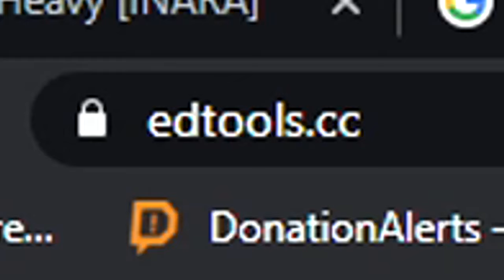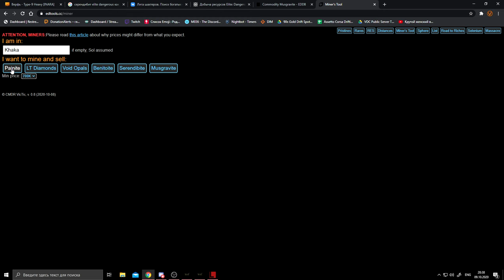КАК ЗАРАБАТЫВАТЬ БОЛЬШЕ КРЕДИТОВ В ELITE DANGEROUS? (2020)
🖥 Железо:
🖥 GIGABYTE Z370PD3